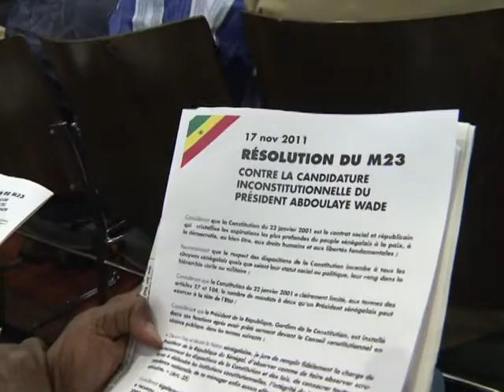Sénégal: appel de l'opposition contre une candidature de Wade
Le Mouvement du 23 juin (M23), coalition de partis d'opposition et d'organisations de la société civile au Sénégal, a lancé une "résolution contre la candidature", qu'il juge "inconstitutionnelle", du président Abdoulaye Wade à l'élection présidentielle de 2012. Elu en 2000, puis réélu en 2007, M. Wade, 85 ans, a annoncé qu'il briguera un nouveau mandat. Le premier tour est prévu le 26 février 2012. Durée: 01:09.